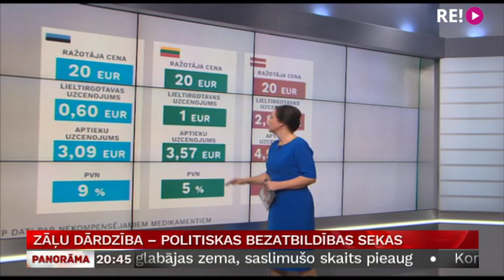Zāļu dārdzība – politiskas bezatbildības sekas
Par zāļu dārdzību Latvijā runāts jau gadiem. Pirms diviem gadiem sērijā “Farmācijas neredzamā vara” par to stāstīja arī Latvijas Televīzijas un Latvijas Radio žurnālisti. Tikai – politiķu darbi nav sekojuši. Šonedēļ Konkurences padome atkal aktualizēja tematu – norādot, ka vaina meklējama zāļu cenu veidošanas mehānismā. Bet – kāpēc esam tur, kur esam? Par to vairāk Odita Krenberga